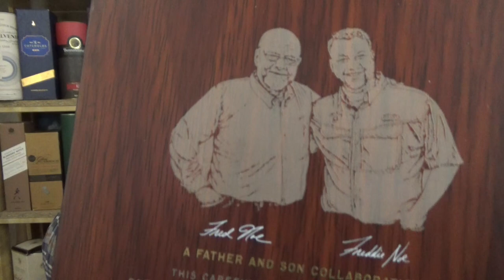Jim Beam Lineage aged 15 years with 55% ABV Kentucky Straight Bourbon Whiskey Review by WhiskyJason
WhiskyJason reviews Jim Beam Lineage aged 15 years with 55% ABV Kentucky Straight Bourbon Whiskey

Category Bourbon
Distillery Jim Beam
Bottling serie Lineage
Stated Age 15 years old
Casktype New Charred White Oak
Casknumber Batch 1